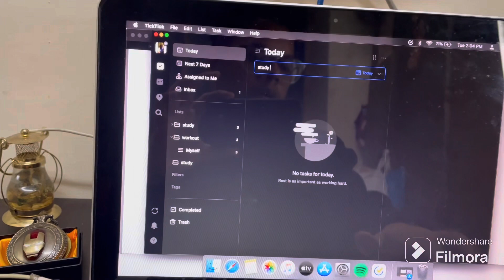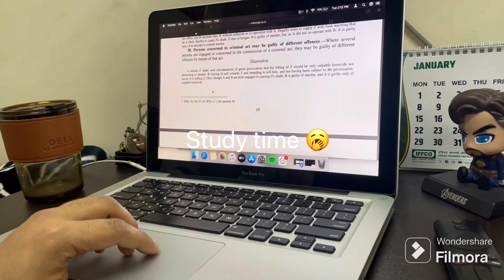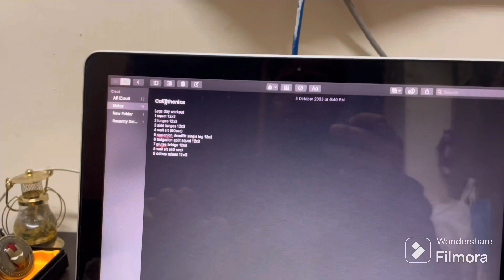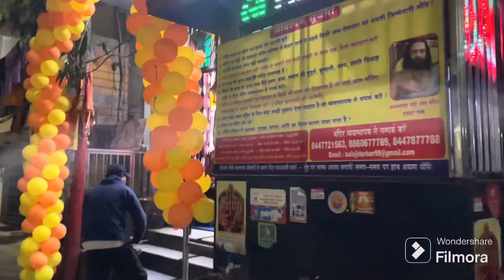Productive vlog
Welcome to the my new vlogs ,your go-to destination for comprehensive and insightful content on the legal landscape of India. We are dedicated to providing you with accurate and up-to-date information .

Our team of experienced legal professionals and subject matter experts meticulously research and present complex legal concepts in a simplified manner, ensuring that you grasp even the most intricate details.

Whether you are a law student, legal professional, or simply interested in understanding the legal framework of India, our channel offers valuable insights and resources to help you navigate the intricacies of Indian law.